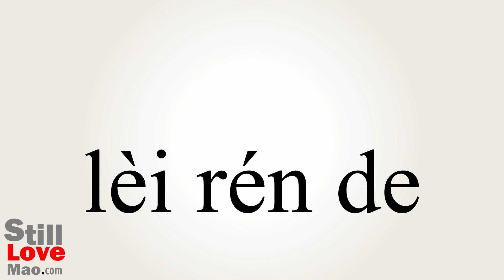How to Say Subhuman in Chinese